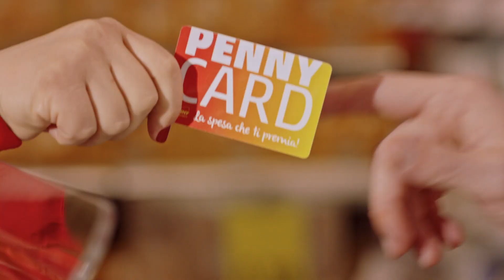Spot Penny Market - Marito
Testimonial: Katia Follesa